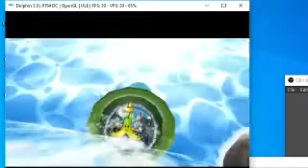Did Koopa Just Throw A Banana At A Blue Shell?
I Was In The Middle Of A Grand Prix And The That Happened So After The Race I View The Replay And Then The Video
Sorry For The Ass Quality
Thanks